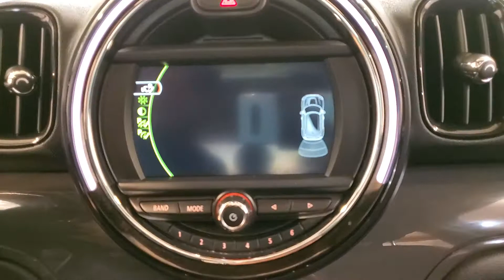2017 MINI Cooper Countryman Base MOON ROOF BACK-UP CAMERA 6-SPEED MANUAL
Stock #:B75685

ONE OWNER, 2 KEYS, BACK-UP CAMERA, BLUETOOTH CONNECTION, CLIMATE CONTROL, FOG LAMPS, HEATED FRONT SEATS, KEYLESS START, POWER DRIVER SEAT, POWER PASSENGER SEAT, PUSH BUTTON START, SUNROOF/MOONROOF, TIRE PRESSURE MONITOR, USB, AWD, 118-POINT INSPECTION PROCESS.
CARFAX One-Owner.